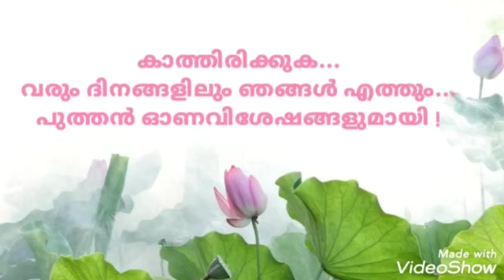Onanilavu 2020 /Atham/Tiny Tots Junior School Alappuzha